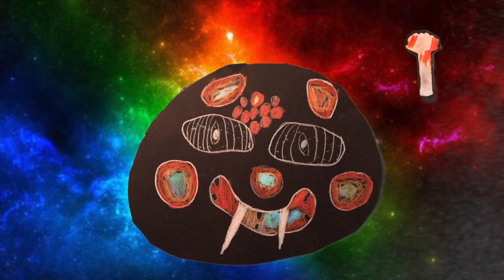LG woensdag: Reis naar de maan! 2023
We baseerden ons op de klassieker 'le voyage dans la Lune' van Georges Méliès. De klassen van de lagere graad animatiefilm hebben enorm hun best gedaan! Enjoy!